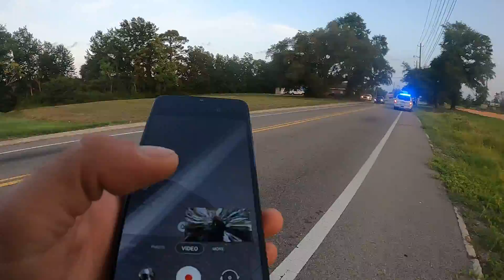targeted individual you are stronger than all gang stalkers/ stay encouraged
you can overcome all gang stalking tactics